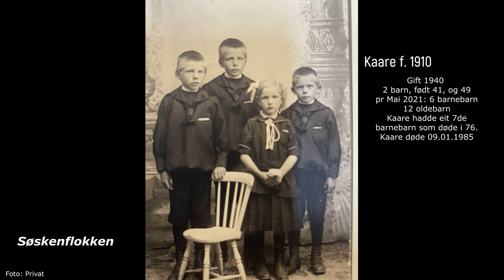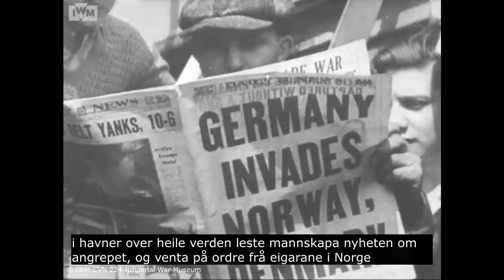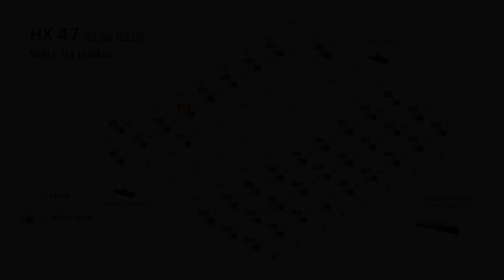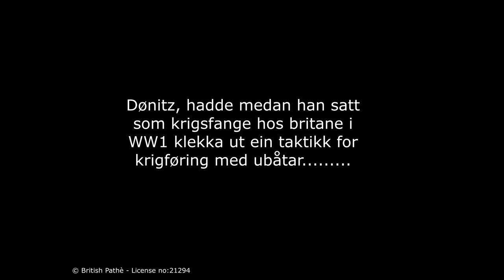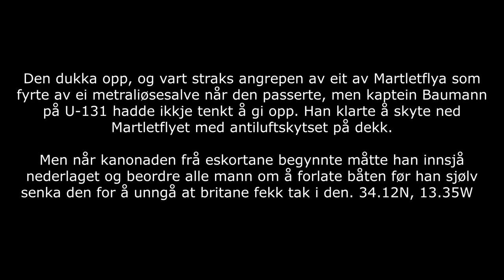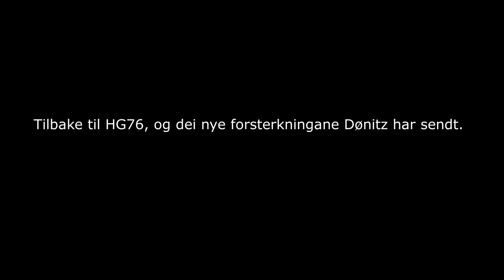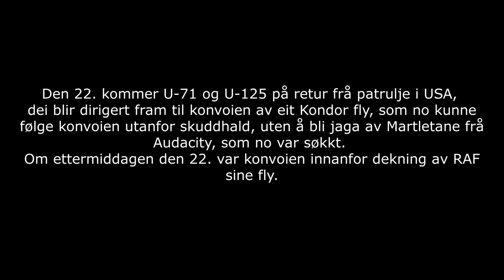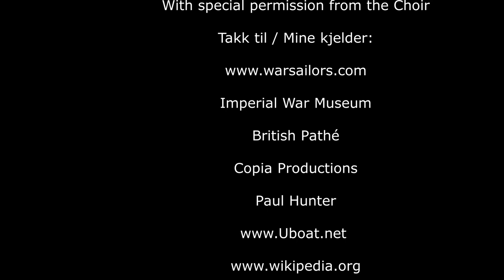Morfar - ein krigsseglar HG76 Annavore Convoy Konvoi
Denne filmen er basert på fleire tiår med research kring historia om min morfar Johannes Eikås som omkom i krigsforlis som førstestyrmann ombord på D/S Annavore i 1941. Historia etter forliset er også interessant.
Det visar seg at akkurat dette forliset har ein spesiell plass i historien for utfallet av krigen, ein historie ukjendt for dei fleste inntil nyleg. Dette er også ein film som handlar om Ubåtar og den Norske handelsflåten og betydningen av deira innsats for å halde oppe forsyningsvegane inn til dei allierte. Eg har etter beste evne samanstilt filmen og hendingane så historisk korrekt som eg har kunna etter mine tilgjengelige kilder. Spesielt er warsailors.com og uboat.net viktige kilder som eg ikkje kunne klart dette utan. Alle kilder/opphav til kopibeskytta materiale er angitt undervegs i filmen. Dersom Youtube velger å besudle denne filmen med annonsar og liknande vert den straks tatt ned av meg.